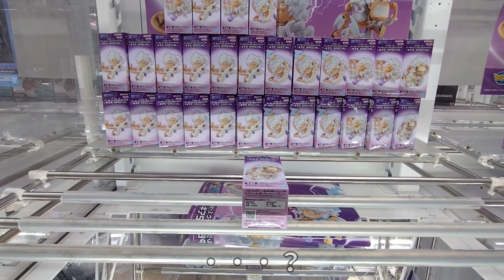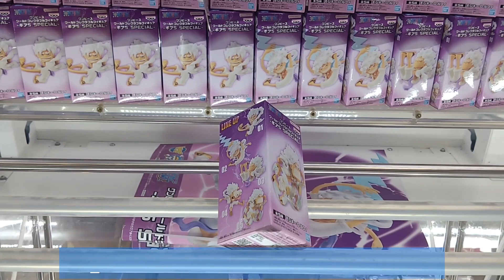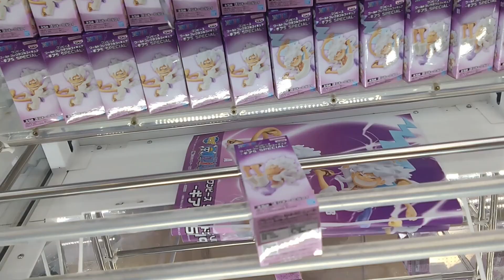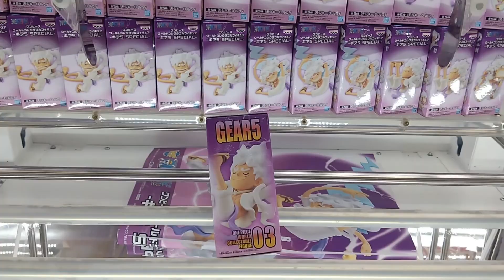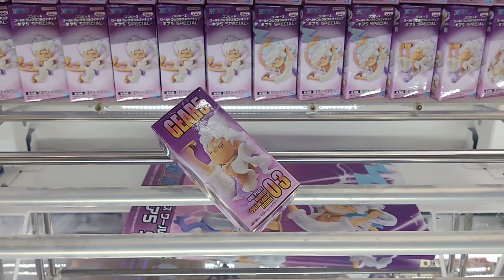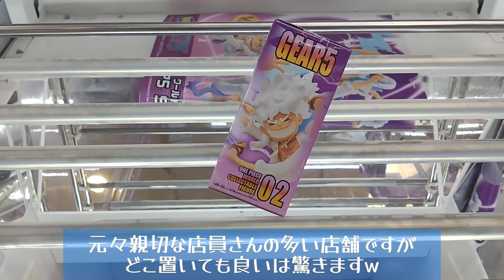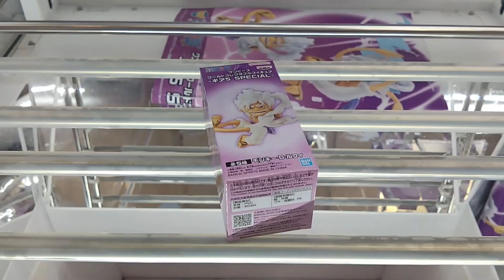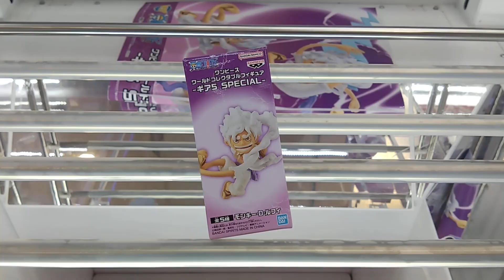[クレーンゲーム] GiGOワーコレ橋渡し初挑戦！ワンピースニカルフィ4種攻略に挑む [ユーフォーキャッチャー]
高評価やコメントを頂ける事が動画制作の何よりの励みになっています！

ちょっと前ですが、ニカルフィのワーコレにGiGO橋渡しで挑戦した時の動画です。
実はワーコレサイズの橋渡し動画は初めてだったりします。
ホームの店舗ではいつもリング山盛り設定だったので挑戦できてうれしかったです！

【橋幅の基準】
バーの内側の景品が通る空間の幅を測っています。
参考までにQposket系の箱は、18×12×9cmとなっており、バーの間を通る辺は一番短辺の9cm(※)です。
※長箱はまちまちなのですが、大きめサイズのものは14cm程度あります。

【攻略景品】
・ワンピース ワールドコレクタブルフィギュア ギア5 ニカルフィ

【目次】
0:00 オープニング
0:18 アソートE
2:11 アソートC
5:29 アソートB
6:22 アソートA
8:21 エンディング

・基本の突き回し
基本の突き回しを分かりやすく解説！誰でも真似できるようになります

【使用BGM】
DOVA-SYNDROME様

【効果音】
魔王魂様